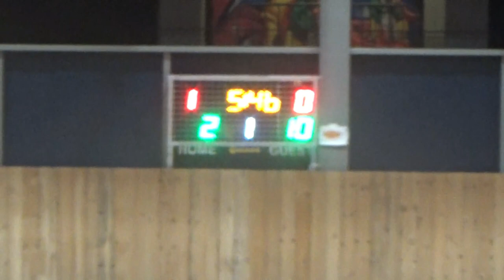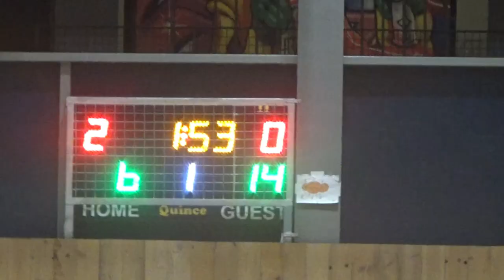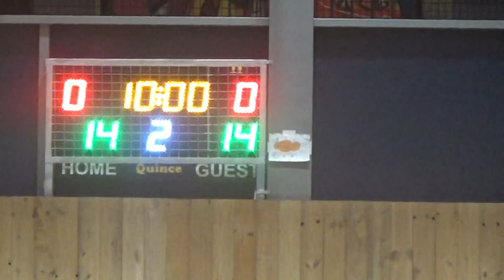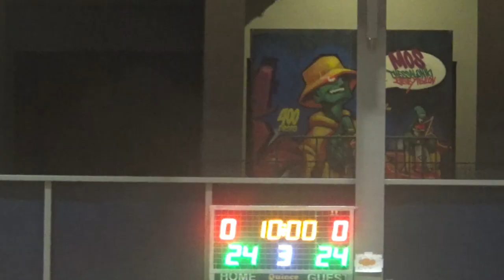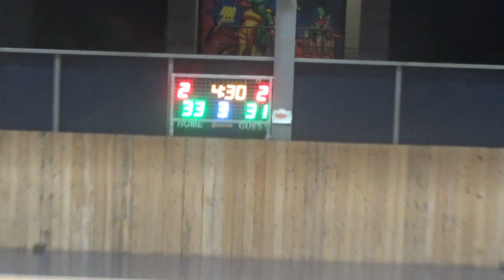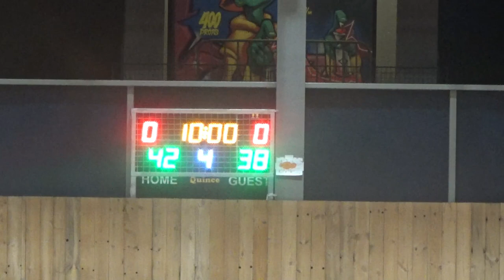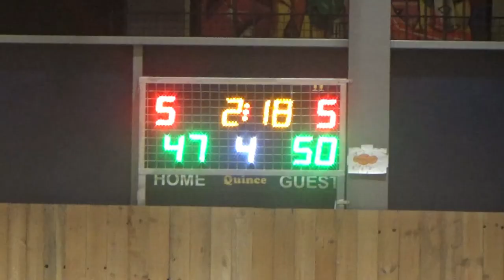Basketaki Salonica Evolution - Los Angeles Bakers VS Anatolians Jazz (30/4/2024)